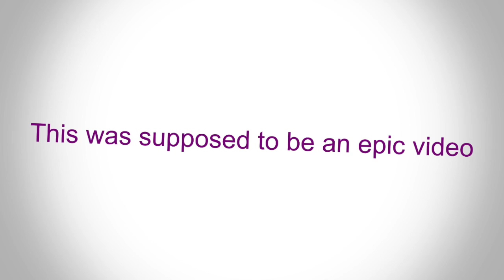Most epic video you will ever see!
or you could be smart and read the WHOLE description to find out that this video was posted as an April Fool's prank (or as any prank towards your friends)